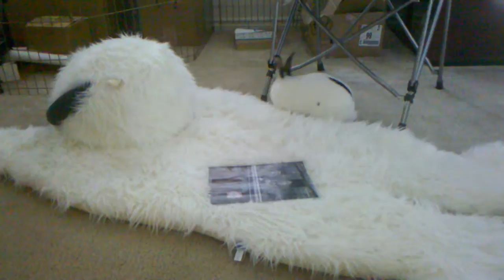bandit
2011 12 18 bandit